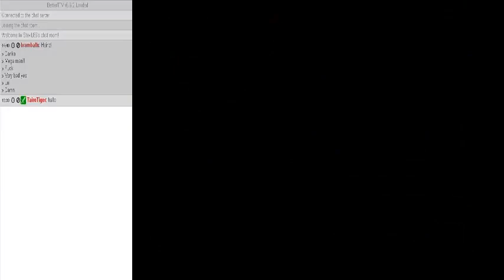Let's Play | Alundra | # 2 | Quasseln mit den Bewohnern von Inoa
Ich hatte mal nach ewiger Zeit lust Alundra zu spielen und hiermit fängt es an